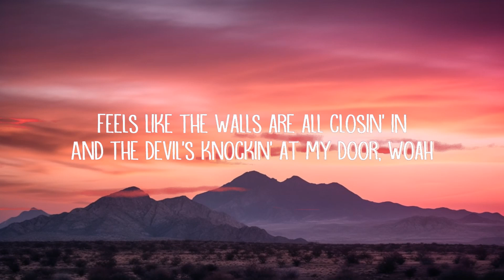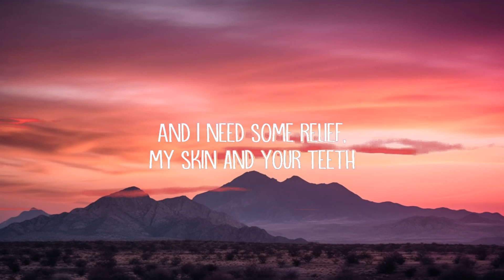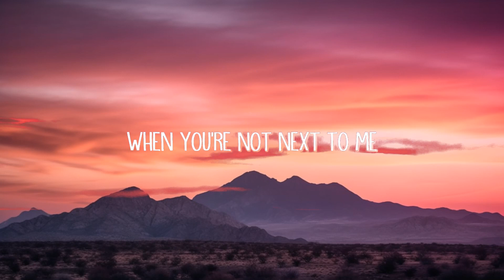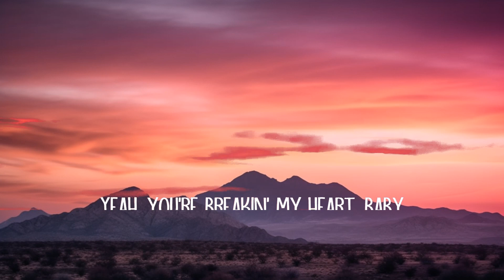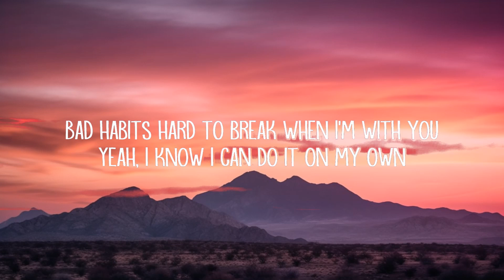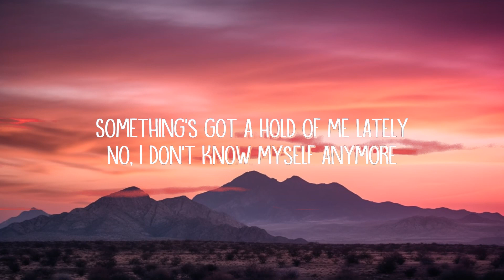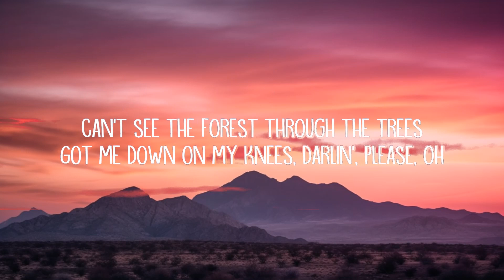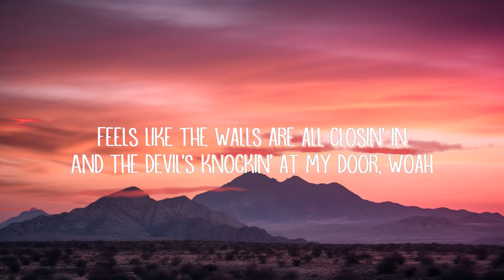Teddy Swims - Lose Control (Lyrics) |15min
[Verse 2]
Problematic

[Instrumental Break]